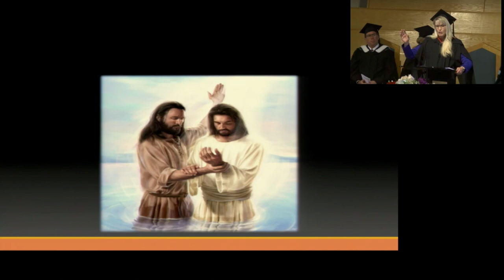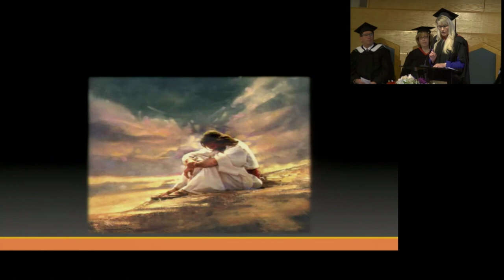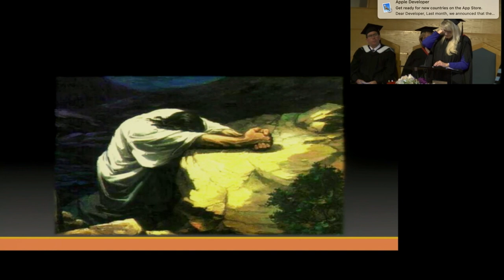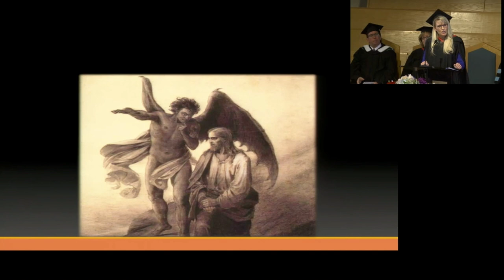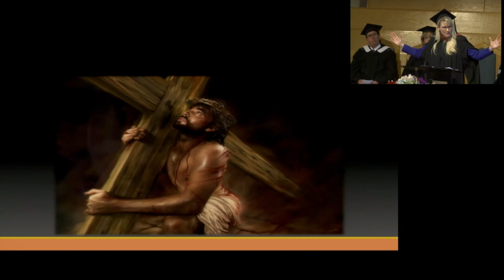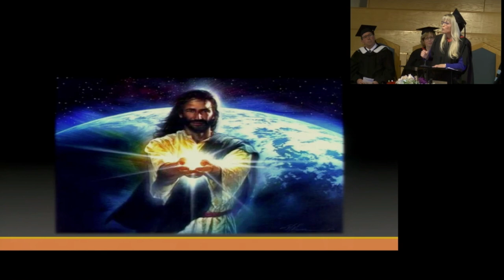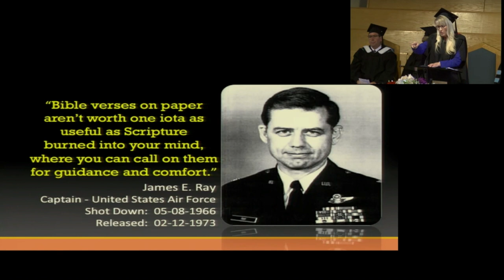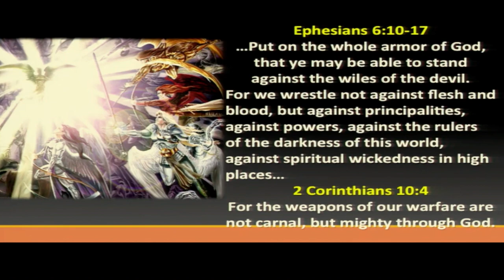Faith over Fear - Cami Oetman at Burman University, Canada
Faith over Fear - Baccalaureate service for Burman University in Alberta, Canada

How can we have the power of faith instead of crippling fear? Let Jesus be our example. A behind the scenes perspective on the Confrontation that took place in the Wilderness...

So when Satan lays this final trap...Jesus remains steadfast with an air of majesty. “It is written, you shall worship the Lord your God, and Him only shall you serve! I command you to Leave me, Satan!” (Matt. 4:10) (Deut. 10:20)
The great dragon was repulsed and silenced. He had zero power to withstand this imperial dismissal. Satan had asked Christ to give him evidence, that He was the Son of God, and in this instance, he feels the proof. Writhing in defeat, the evil one recoils in agony…
Suddenly he realized his own evil forces had come to witness their master do battle. He catches the stares of billions of fallen angels, like spectators at a Roman game. In dreadful fascination, they watched their Ruler of Darkness, shrink in defeat. Satan was compelled to obey the divine Commander, his Master Jesus...and without another word he flees from the world’s Redeemer (Matt. 4:11).